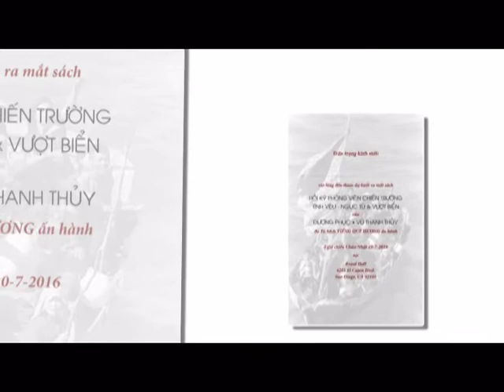Hồi Ký Phóng Viên Chiến Trường: Tình Yêu, Ngục Tù & Vượt Biển của Dương Phục và Vũ Thanh Thủy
San Diego giới thiệu Hồi Ký Phóng Viên Chiến Trường - Tình Yêu, Ngục Tù & Vượt Biển
của Dương Phục và Vũ Thanh Thủy
4655 Ruffner St, Suite 180